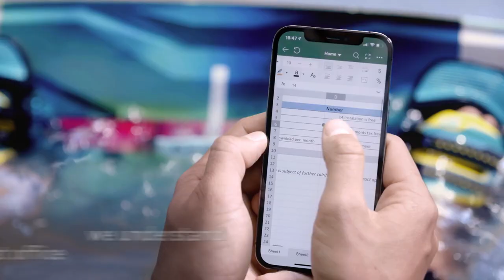OfficeSuite iOS ~ The Office That Suits You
Enhance your productivity the simple, easy & affordable way with OfficeSuite. Get 5 feature-packed office apps for a fraction of competitor prices

Try 30 days of Premium for Free today!